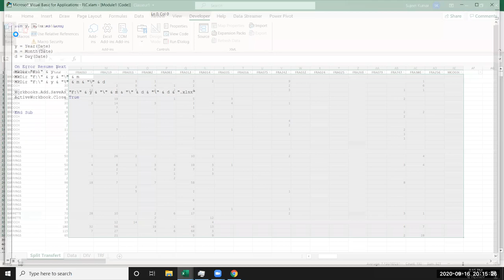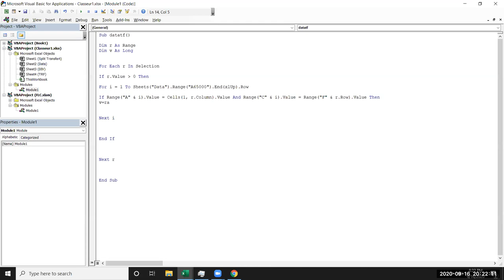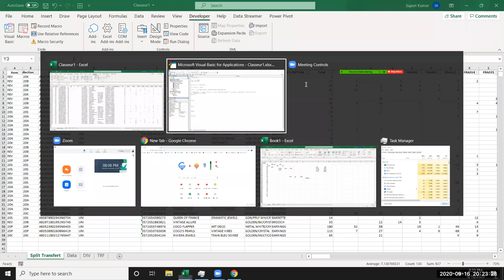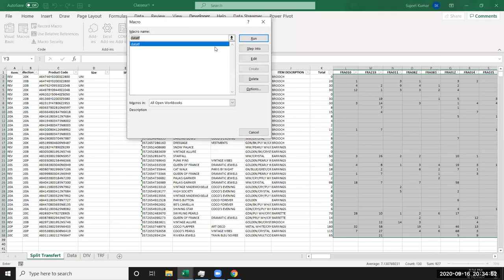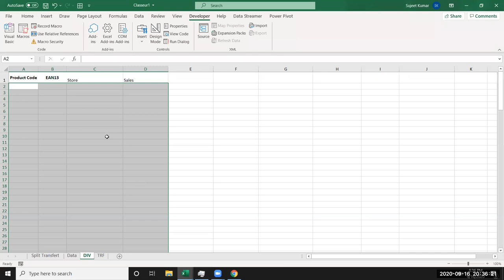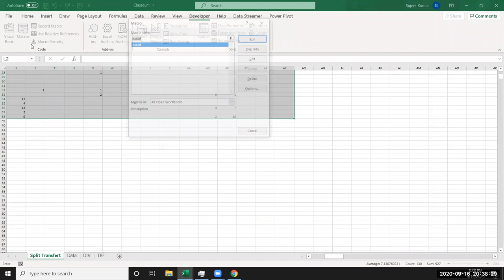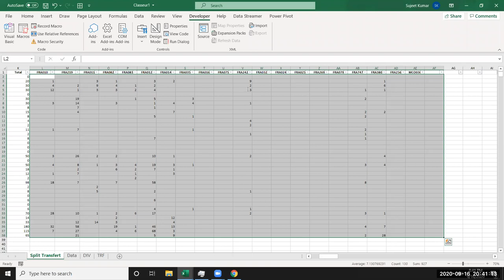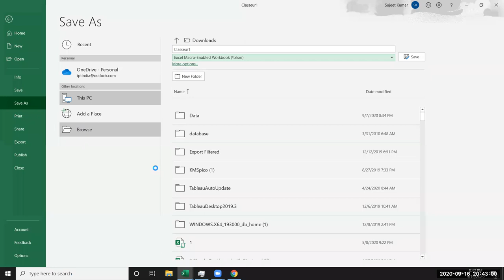Project -Data Copy with VBA MAcros